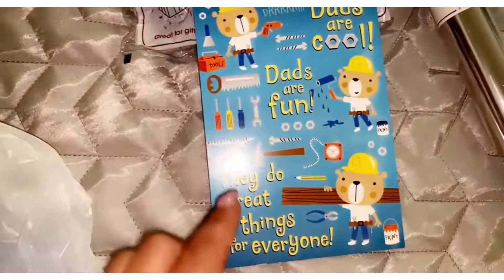Comprando regalo de (papa)Happy father’s Day (Cenado en Familia )🥰🙏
Muchas gracias por estar aquí apoyándome en este su canal de Delicias de Lore 🥰

Muchas felicidades a cada uno de los Héroes de la casa 🏠 Que Dios los bendiga hoy y siempre muchas felicidades en su día 🥰🌹🌹